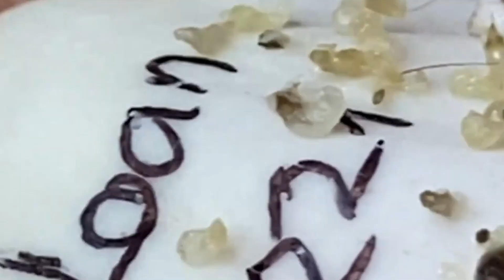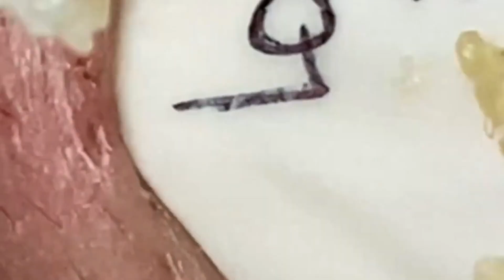𝘚ℎ𝘢𝑟𝘦 𝘵𝑖𝘱𝑠 𝑓𝘰𝑟 𝑐𝘭𝑒𝘢𝑛𝘪𝑛𝘨 𝘢𝑛𝘥 𝘵𝑎𝘬𝑖𝘯𝑔 𝑐𝘢𝑟𝘦 𝘰𝑓 𝑦𝘰𝑢𝘳 𝘧𝑎𝘤𝑒 | 2885